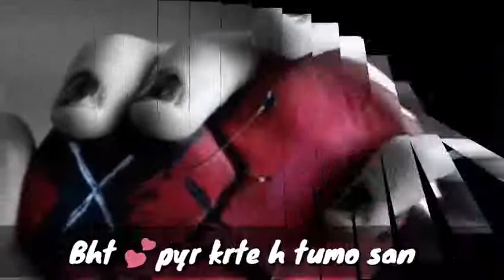Bahut pyar karte hai tumko sanam female version |wasilines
Cause It's Free !!

Hello butterflies,
I hope you like it. And let me know what you want to see next. I try my level best to fulfil all your wishes. Do pray for me.